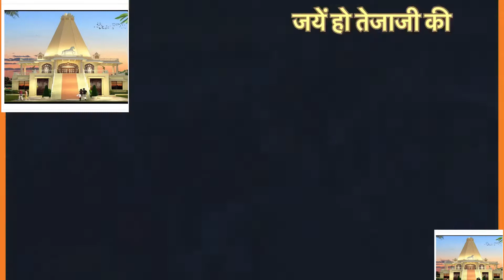ऐसा चमत्कार साँगलिया तेजा मंदिर आप ने कभी भी नही देखा होगा ॥आज आप भी ये चमत्कार देखना ॥5m Viwes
: भाद्रपद माह के शुक्ल पक्ष की दशमी तिथि के दिन मध्यप्रदेश और राजस्थान के कई इलाकों में तेजा दशमी पर्व मनाने की परंपरा है. इस साल 16 सितंबर, गुरुवार को तेजा दशमी मनाई जाएगी. इस दिन वीर तेजाजी के पूजन की परंपरा है और तेजाजी महाराज के मंदिरों में मेले का भी आयोजन होता है.